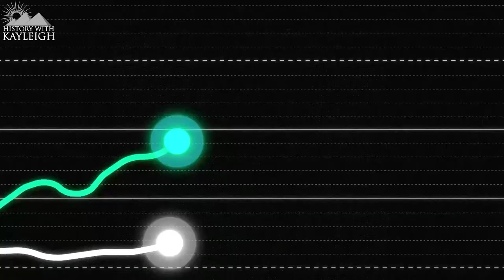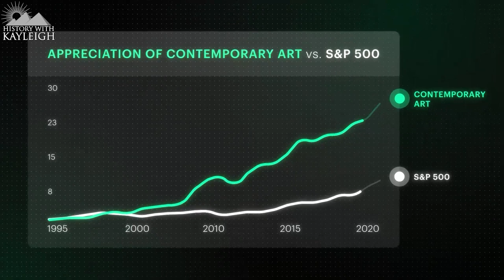Neanderthals Voyaged Overseas 130,000 Years Ago?!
Invest in blue-chip art for the very first time by signing up for Masterworks:
Purchase shares in great masterpieces from artists like Pablo Picasso, Banksy, Andy
Warhol, and more.

A little over a decade ago ancient stone tools dating to 130,000 years were discovered on the Island of Crete in Greece, although many archaeologists were quite skeptical of the age and the possibility that ancient people travelled over seas to the Island of Crete 130,000 years ago.
But as time goes on and more evidence gets uncovered supporting this early age of seafaring people it’s time to look into it.
The first stone tools that were discovered on the island of Crete were found near the village of Plakias which is located in the Southern part of the island near the coast.
The archaeologists discovered hundreds of tools, among these were scrapers, picks, cleavers and bifaces and they resembled the Acheulean tools that were created more than 1 million years ago by Homo erectus and were used by the Neanderthals as well.
The soil surrounding the tools was dated by the use of varying techniques, although a more exact date than at least 130,000 years ago could not be measured.
This has to do with the fact that the stratigraphy at the site was unclear, and therefore it’s unclear if the tools were equally as old as the soil they were embedded in, and this as you can imagine raised scepticism by other archaeologists.
Due to this scepticism the researchers wanted to see if they can find more of these sites in the region, if this discovery near Plakias was just an outlier or if it was one of many locations.
Well, apparently, the surprise discovery near Plakias actually wasn’t an outlier at all, as the research in the region has shown more similar sites exist with possible Neanderthal stone tools.

Approximately 250 kilometres north of Crete is the island of Naxos in the Aegean Sea, and on this island the researchers discovered stone tools at Stelida.
Hundreds of stone tools were discovered here, embedded in the soil of a quarry.
These tools did not resemble the same style of industry as the tools found at Plakias on Crete, they were not Acheulean.
No, these tools were a bit more sophisticated and actually belong to the Mousterian stone tool industry style.
The Mousterian tools are created by a more sophisticated flaking method than the Acheulean type tools, this includes first preparing the stone core before striking off any of the flakes.
It seems like the stone tools found in Naxos were discovered in a well stratified location, which means that they should be able to date it more accurately, although the dating of the Naxos site is still ongoing and researchers have declined to comment further on it for now.